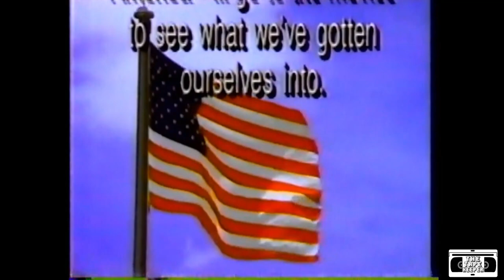The Distinguished Gentleman Trailer / Commercial - 1992